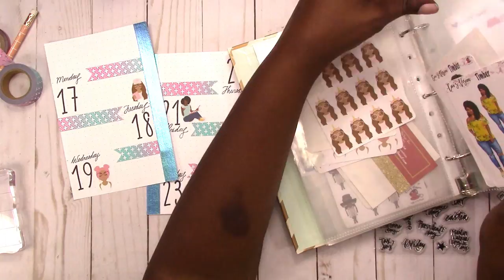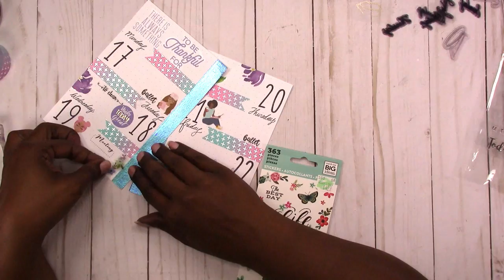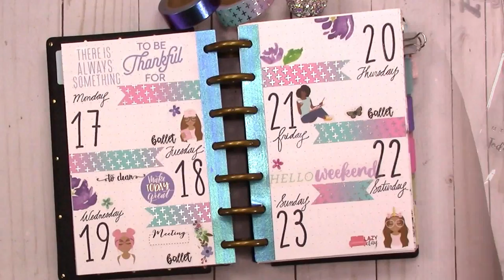Mini Disc Plan With Me "From Scratch" WK 38/Sep 17-23 2018 | Scrapcraftastic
This week's from scratch planner spread features girl stickers from Coco's Vision (cocosvisionshop.com) and washi tapes from Pretty Packages (prettypackagestape.com)

Rachelle

PAPERS
HP Paper 32lb 8.5 x 11 500 Sheets

Legal Paper

Sticker Paper

TOOLS
Tim Holtz Stamp Platform

ADHESIVES
Art Glitter Glue

PRINTERS
Other Options:

MORE SCRAPCRAFTASTIC

SNAIL MAIL
Designs By Rachelle LLC
Scrapcraftastic